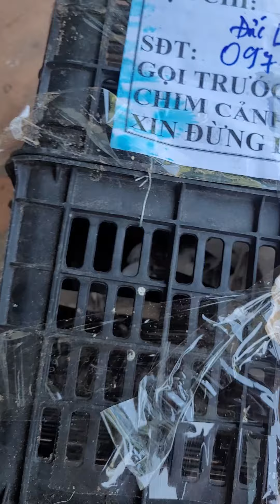clip 471. Trả đơn đi Bình Phước